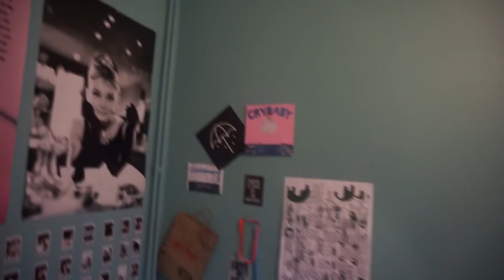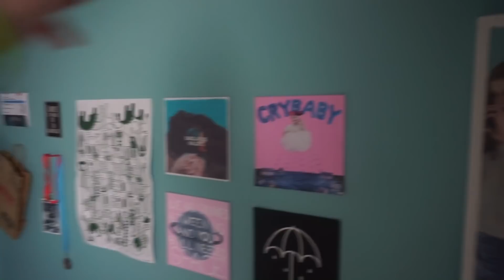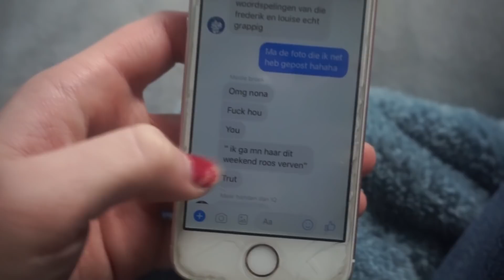MIJN ROOS HAAR WAS FAKE | Reveal aan vrienden en volgers!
Mijn roze haren waren fake, wat vonden jullie van deze grap?

➤Meer van een soort video? Bekijk een afspeellijst!

Hey jij! Ik ben Nona, een 16 jarig meisje dat zich het liefste bezig houdt met het maken van video's. Ik maak sketches, praatvideo's, vlogs en heb een paar series. Lijkt mijn kanaal iets voor jou?

Tot hier gelezen? Zet teambraakbal bij je comment hier beneden!